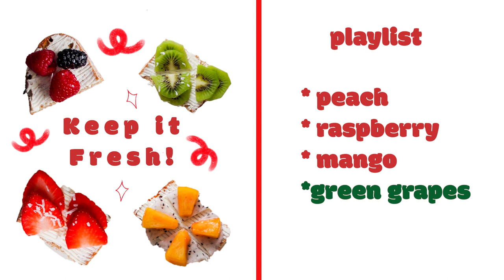하루를 상큼달달하게 만들어줄 과일시리즈 ᴘʟᴀʏʟɪsᴛ🍒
복숭아를 제외한 곡들은 댓글 남겨주신 다음 "출처와 링크"를 남겨주시면 배경음악으로 자유롭게 사용 가능합니다 :) 상업적 사용시 문의주세요! 인스타와 사운드 클라우드도 팔로우해주시면 더 많은 곡을 들어보실수 있습니다!